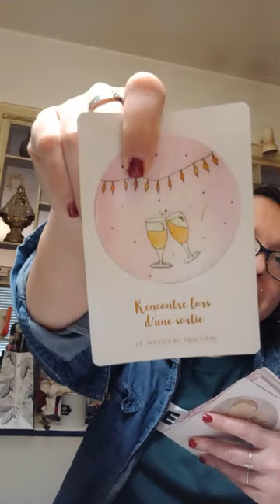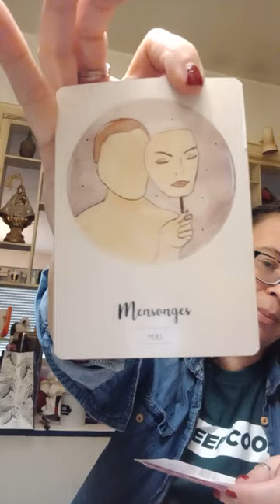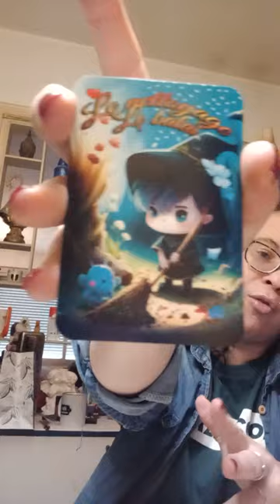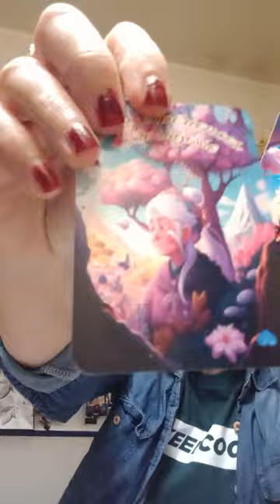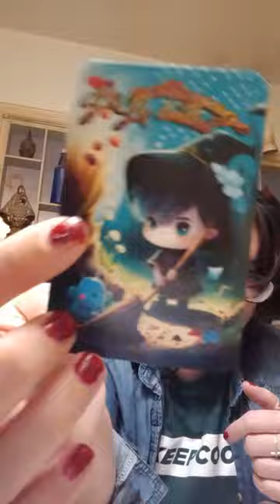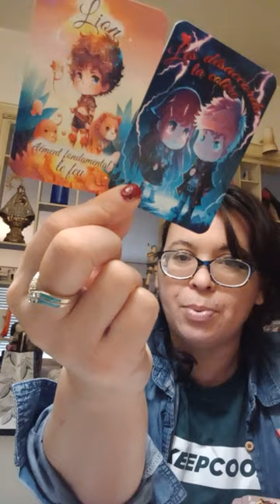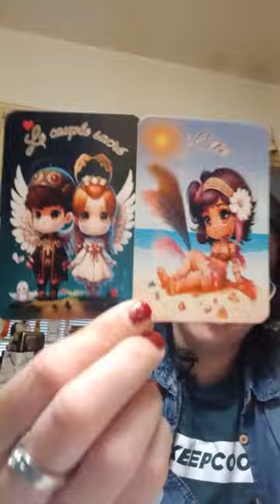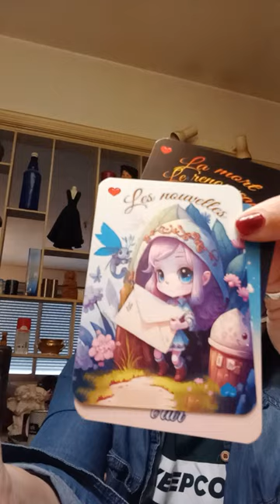1 BONNE SURPRISE /part 2// 25.02.23.intemporel